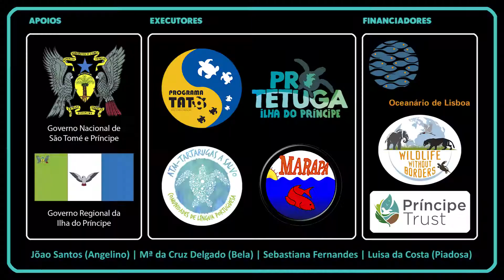MÉM DI OMALI - Património (Angolar)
Spot publicitário relativo à preservação das tartarugas marinhas de São Tomé e Príncipe como parte fundamental do património natural deste país. Este clip forma parte dos 4 spots inseridos na campanha de sensibilização "Mém di Omali" (Captura em praia, Pesca acidental, Património e Consumo) disponíveis nas 4 línguas faladas em São tomé e Príncipe: forrô, angolar, lung'ie e português.

Para a sua realização contamos com o apoio de algumas das caras mais conhecidas do país, que deram de manera voluntária o seu contributo à campanha.

A campanha" Mém di Omali" tem como principal objetivo comunicar ao povo de São Tomé e Príncipe a necessidade da conservação de tartarugas marinhas de forma positiva.